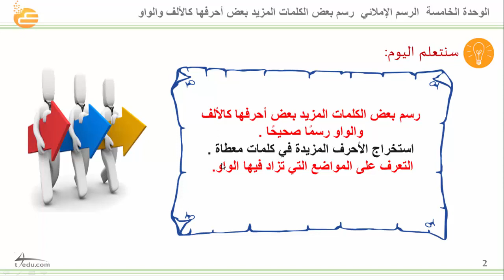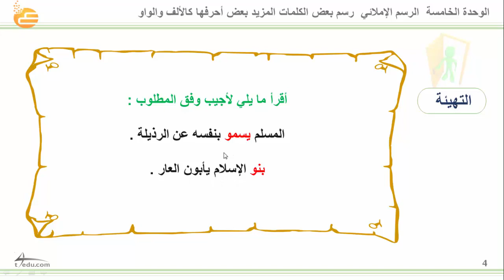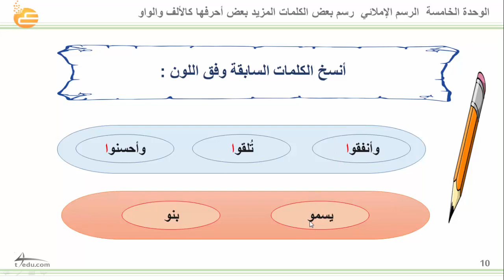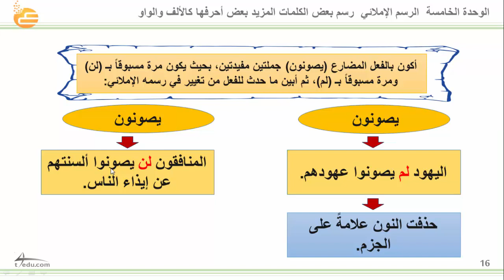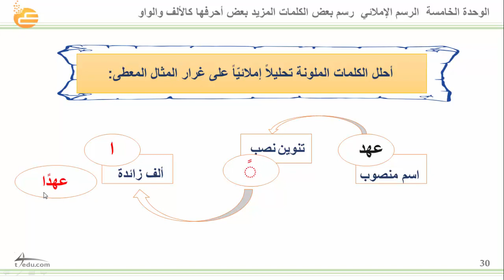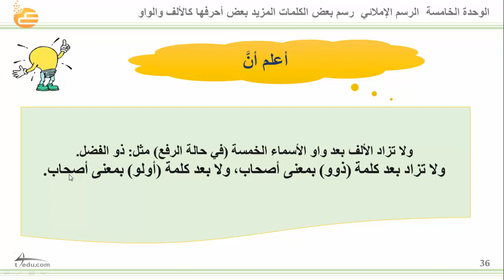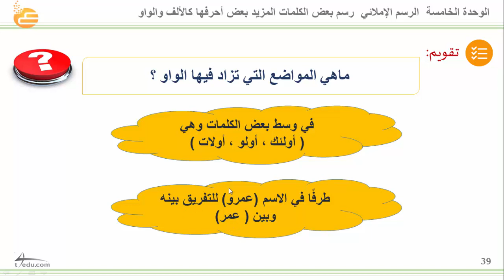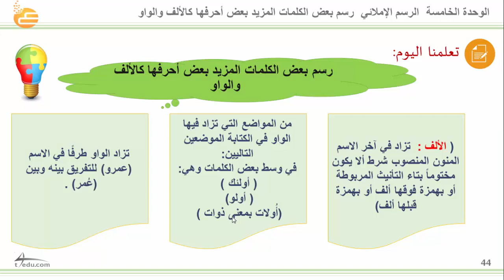الخامسة الرسم الإملائي رسم بعض الكلمات المزيد بعض أحرفها كالألف وال